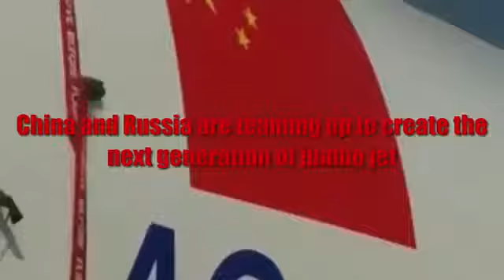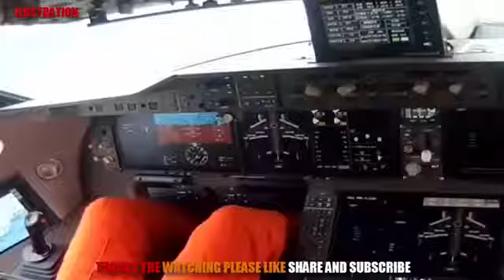Breaking News | C929 fuselage will be made in china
China and Russia are teaming up to create the next generation of jumbo jet This is the first official concept art of the new Sino-Russian jumbo jet, which can seat .

China and Russia are teaming up to create the next generation of jumbo jet.

C929 fuselage will be made in china C929 fuselage will be made in china By Zhu Wenqian China Daily Updated 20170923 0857 A C929 aircraft model is .

China and Russia are developing a jumbo jet called the C929, which is expected to be ready for passenger flights in the next six or seven years.